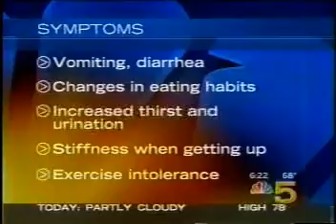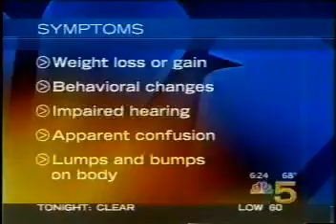Detecting Disease in Pets - NBC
Diseases are as much of a problem with animals as they are with people. Luckily, there's a lot you can do to detect and prevent disease for your pets. Dr. Tony Kremer talks about how to watch out for diseases for your pets.